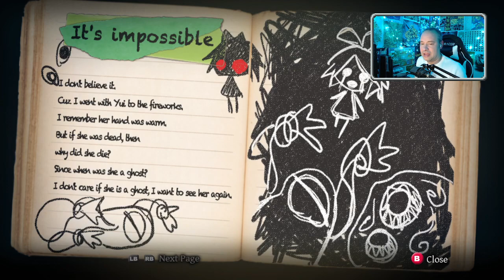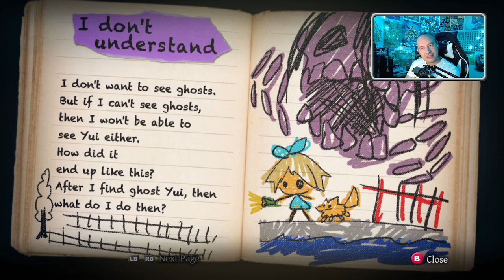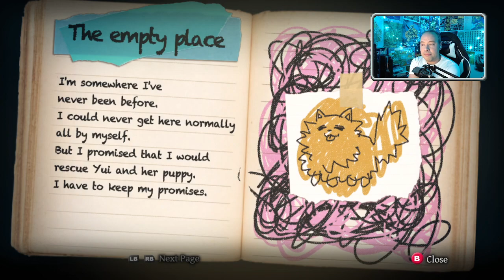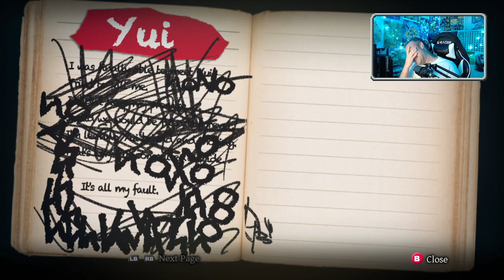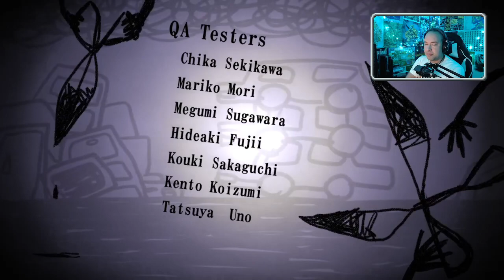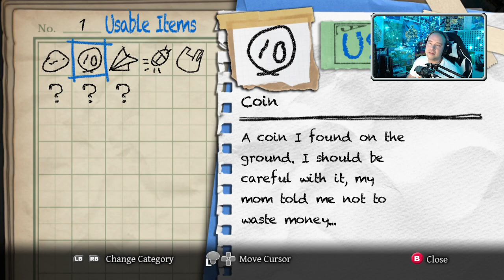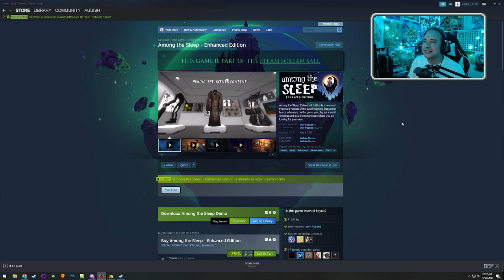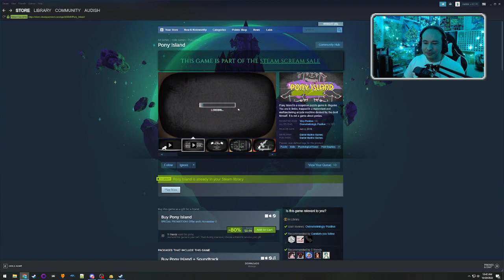Yomawari: Midnight Shadows (2)